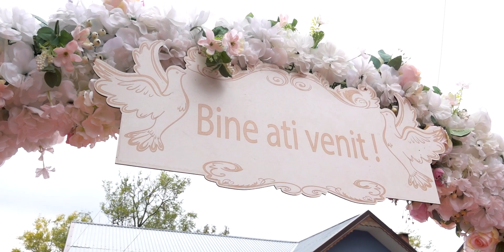(INTRO) NUNTA Nelu & Nela | 17.10.2021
Dorin Berbec M E D I A
VIDEO | FOTO | AUDIO